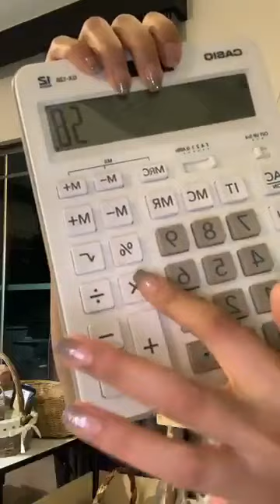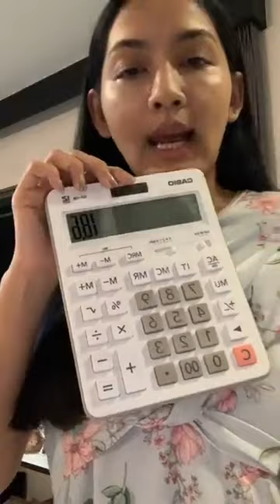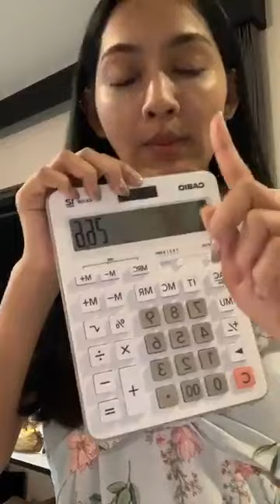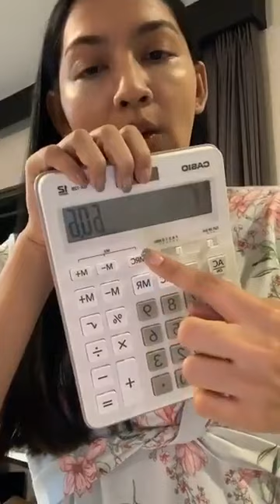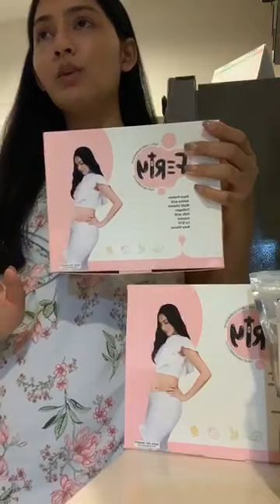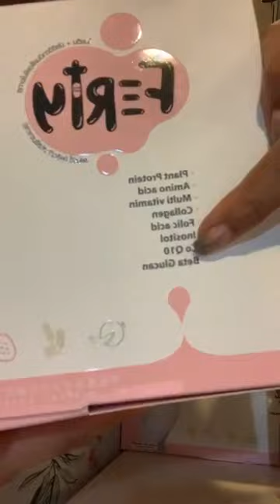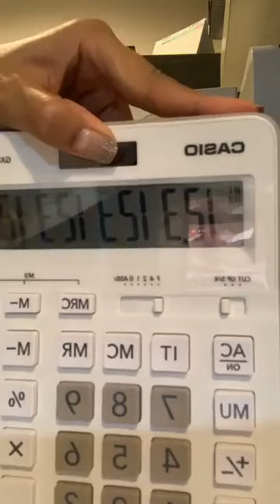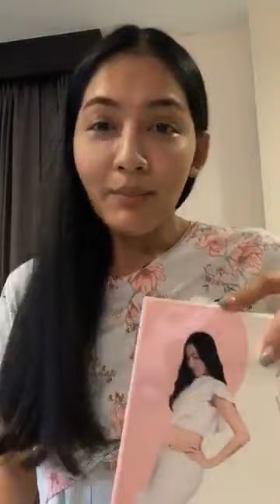คำนวณโปรตีน ให้ดูนะว่าวันนี้กินมาถึงตามน้ำหนักตัวรึเปล่า? โปรตีนไม่ถึงอย่าเรียกร้องความสมบูรณ์ของไข่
คำนวณโปรตีน ให้ดูนะว่าวันนี้กินมาถึงตามน้ำหนักตัวรึเปล่า? 💥โปรตีนไม่ถึง❗️ อย่าเรียกร้องความสมบูรณ์ของเซลล์ไข่ นะจ๊ะ

📍ติดตามสาระความรู้ของผู้มีบุตรยากได้ที่ FB : Babyandmom.co.th

💓ส่วนประกอบของโปรตีน ferty เพิ่มโอกาสตั้งครรภ์ คลิกอ่านที่
dmom.co.th/product-promotion

📍ติดตามสาระความรู้เกี่ยวกับผู้มีบุตรยาก ได้ที่
FB(เพจ) BabyAndMom.co.th

📍ศึกษารายละเอียดสินค้าเพิ่มเติมได้ที่

📞Call Center : 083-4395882 (ในวัน-เวลาราชการค่ะ)